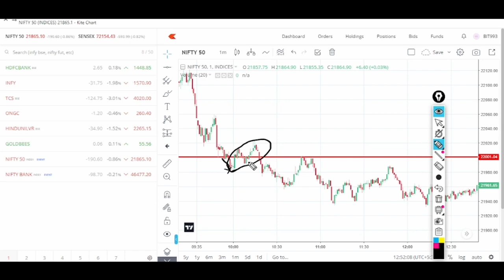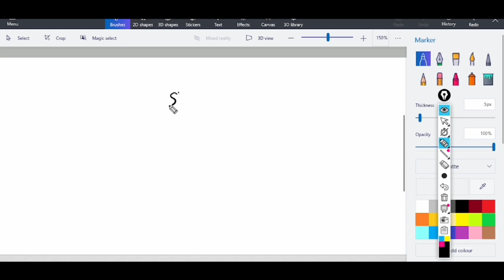Sl Hunting Strategy | Operator की तरह सोचों | तब Profit बड़ा होगा | Part 1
Sl Hunting Strategy | Operator की तरह सोचों | तब Profit बड़ा होगा | Part 1| Sl hunting

your Quire's :-

sl hunting step by step explained
stop loss hunting
sl hunting
what is stop loss hunting
stop loss hunting explained
trap trading
trap trading strategy
trap trading kya hai
sl Hunting kya hota hai

 video is for informational and educational purpose. You must consult a professional or your personal advisor before investing or trading. Agar aap hamare information se koi trade ya investment karte hai to uske pehle apni analysis and research kar le.The videos related to share market are basically for education purpose and share market is subject to risk, we are not forcing you to trade in share market it is your own wish. Video is not for sale.